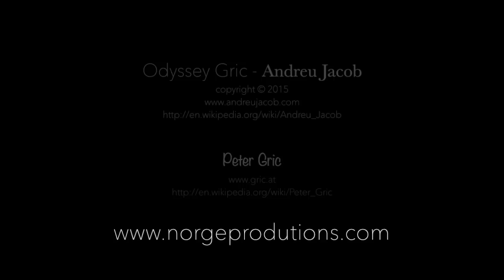PETER GRIC & ANDREU JACOB / KUNST art symbiosis (Odyssey Gric , Movement Op 25)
Odyssey Gric (Movement Op  25)  Andreu Jacob

Peter Gric - Painter, Drawer, Illustrator, Fine art
Andreu Jacob - Music Composer and conductor